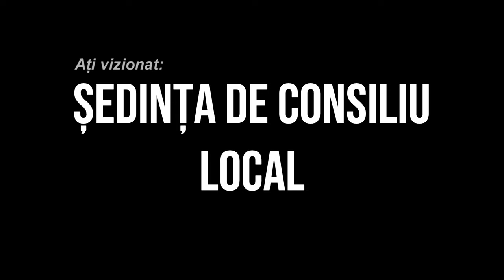LA DARMANESTI Sedinta Consiliului Local din 31 ianuarie FILMARE EXCLUSIV TV 4K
LA DĂRMĂNEȘTI, județul Bacău, Ședința Consiliului Local din 31 ianuarie FILMARE EXCLUSIV TV 4K.

Vizionare plăcută !

ROMANIA KEYWORD PRO PLUG-IN:
metaverse,
meta vers,
metavers,
metavers romania,